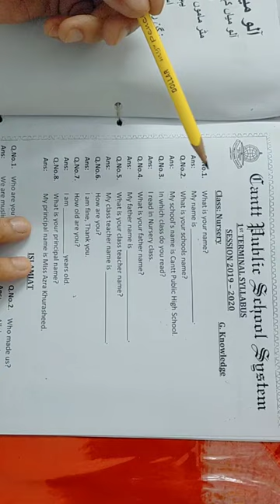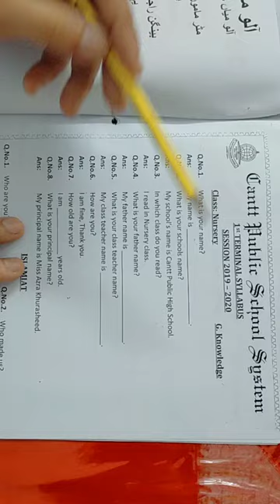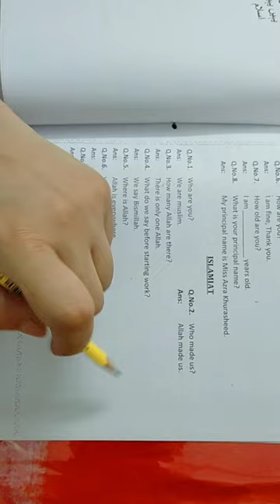Nursery G K Islamiat lecture 2